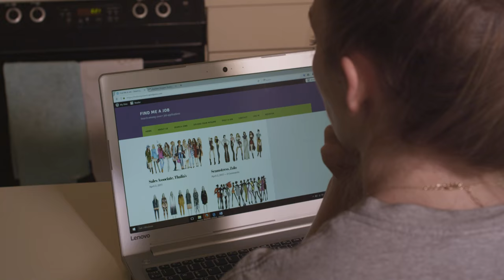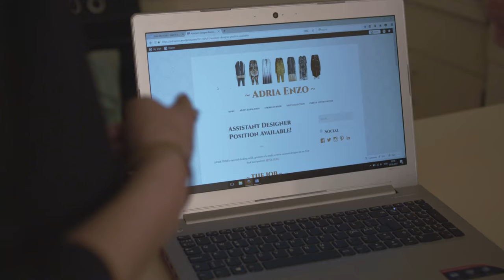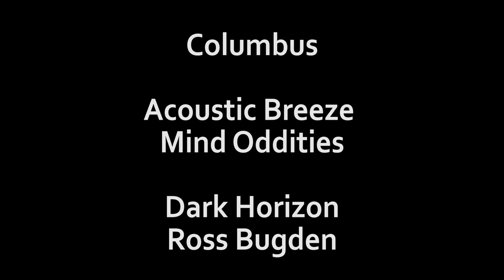Fashion Faux Pas - A student film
A Montclair State University student film.

Synopsis: Olivia has been struggling to land a job in the fashion industry after graduating college, but when a once in a lifetime opportunity arises, but with a catch, she must make the difficult decision between accepting the job or stay unemployed.